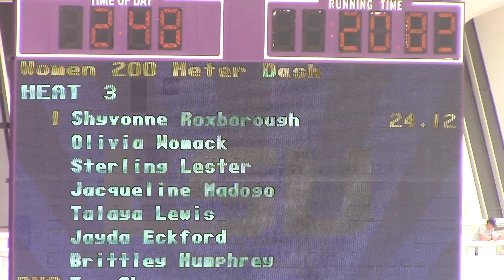Sterling Lester - 200m - LSU Invite